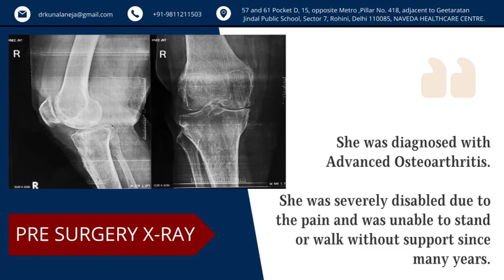Patient Successful Journey | Right Total Knee Replacement (TKR) Surgery | Dr. Kunal Aneja | Delhi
Patient Journey and Case Study of Total Knee Replacement(TKR) in Right Knee due to Advanced Osteoarthritis

An elderly 79year old lady had a disabling Right knee pain.
She was presented to us in OPD seeking a solution
to her chronic knee pain.

She was diagnosed with Advanced Osteoarthritis.
She was severely disabled due to the pain and was unable to stand or walk without support since many years.

After detailed medical evaluation and optimisation, she was successfully operated with Right Total Knee Replacement.

She had an uneventful recovery from her knee joint replacement procedure.
She even started standing and walking independently with walker the next day.

She had an early pain-free post operative rehabilitation and is now  leading a pain-free, active lifestyle without dependency on any physical aid.

- Geriatric population needs special care with multi disciplinary approach for a successful and safe operative outcome.
- Seeking early treatment results in optimal surgical outcomes.

By Orthopedic Surgeon Dr. Kunal Aneja.

For more details and help, visit/contact Dr. Kunal Aneja at:-

Dr. Kunal Aneja

MS, DNB, MCh (UK), FACS, FICS, Dip. SICOT, Dip. Sports Medicine (FIFA)

Joint Replacement, Sports Medicine, Arthroscopy, and Joint Preservation Surgeon

Managing Director: Nevada Healthcare Centre, Delhi

• Sec 7 Rohini, Delhi

• Mon-Sat : 6pm to 8:30pm

• Room No 1004, D Block, Shalimar Bagh, Delhi

• Tue/Thurs/Sat: 3-5 pm

♦️For WhatsApp opinion, share your X-rays/ MRI and reports on: 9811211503.